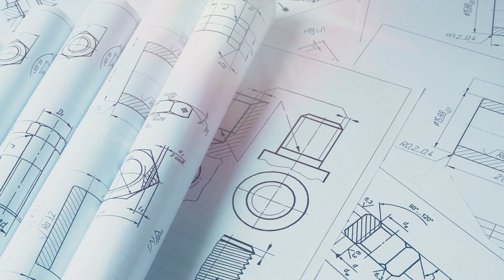Meet Fred, Field Service Engineer, Santa Clara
“It’s been amazing! I’ve been presented with so many opportunities to train, learn and travel to different locations.” Learn more about Fred, a San Jose State University Mechanical Engineering student who is riding the wave of opportunities in his role as Field Service Engineer at Applied Materials. Explore our Student and Early Career opportunities